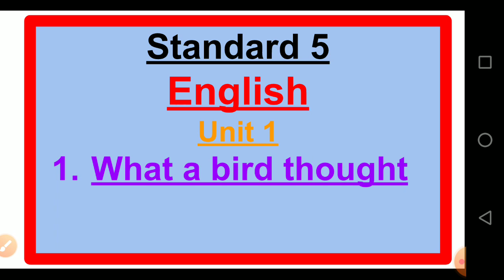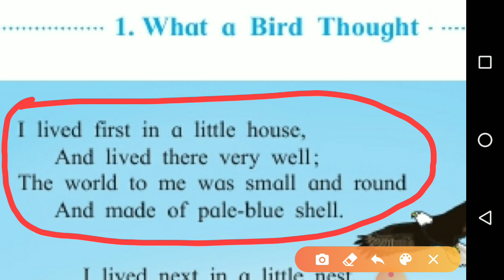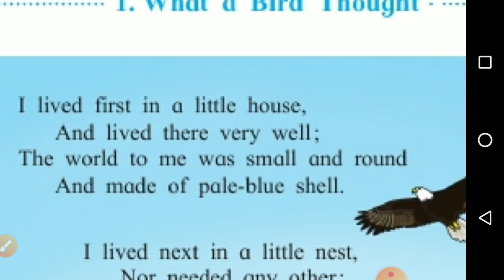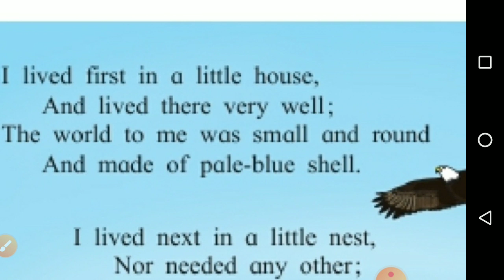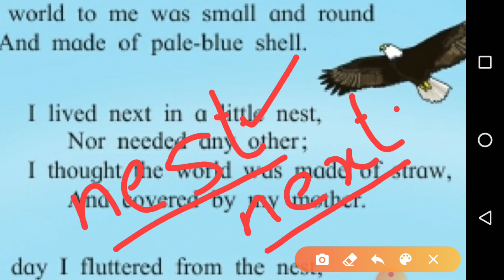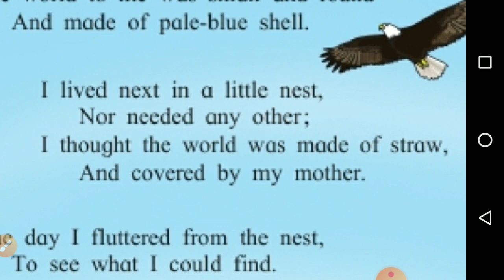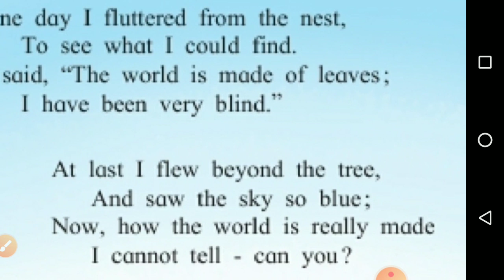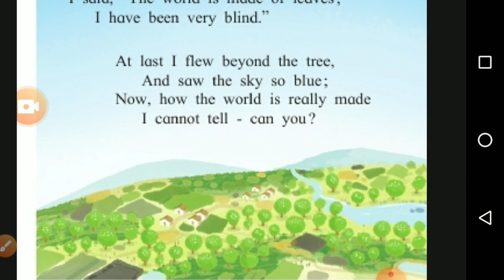Std 5: English unit - 1 . Lesson - 1